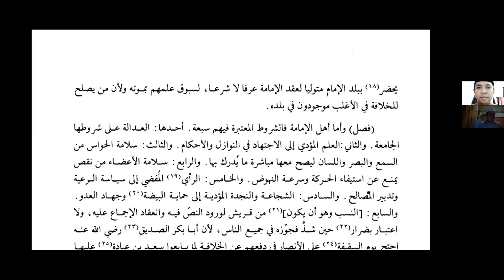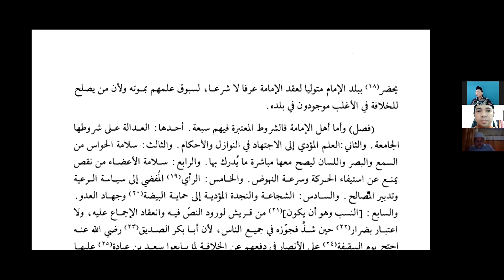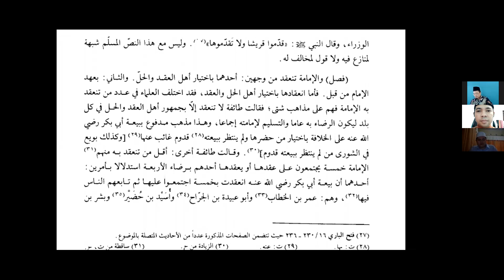Kitab Ahkam Sulthaniyah (Part 02), Bab I Pengangkatan Pemimpin (Imamah) oleh KH. Hasan Basri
Forum Ngaji Online Alumni Pondok Pesantren Nurul Imdad, Babakan Fakultas, Bogor. Kitab Ahkam Sulthaniyah adalah salah satu karya monumental Imam Al-Mawardi di bidang Politik yang membahas seputar pemerintahan dalam Islam. Ditulis pada abad ke 9-10 M, sejaman dengan Imam Al-Ghazali. Imam Al-Mawardi lahir di Basrah, Irak, tahun 463H / 972M seorang ulama fiqiha mazab syafii, sekaligus praktisi di Pemerintahan Khalifah Al Qaim Bin Amrillah dan Alqadr, Bagdad,yakni menjad diplomat dan kepala Hakim.

Bab I. Pengangkatan Pemimpin (Imam)

Pembicara adalah salah satu Alumni Pondok Tersebut. Aktif sebagai pengajar yayasan pendidikan Islam, sekaligus sebagai seorang Petani Bogor 11 Mei 2020